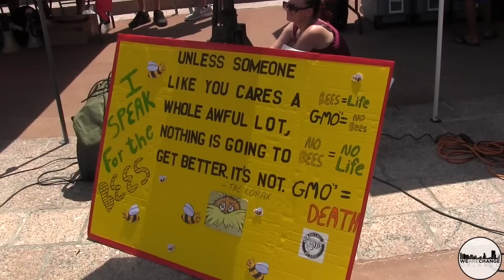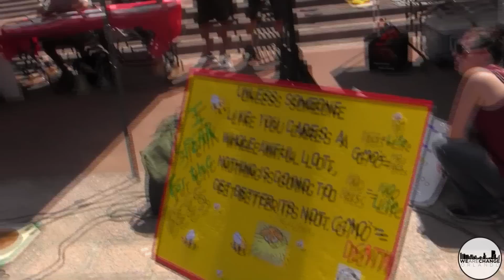The Lorax speaks @ March Against Monsanto Orlando 2015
The Lorax speaks on behalf of the bees at March Against Monsanto Orlando 2015.